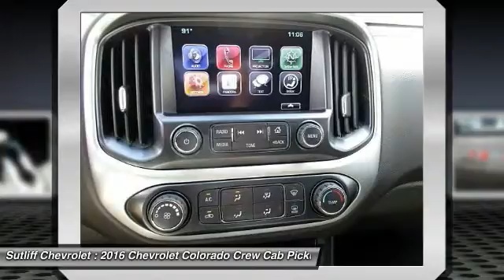2016 Chevrolet Colorado Harrisburg PA 65904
2016 Chevrolet Colorado 4WD LT

Sutliff Chevrolet
1251 Paxton St

Heavy-Duty Trailering Package, LT Convenience Package (EZ-Lift & Lower Tailgate, Front Fog Lamps, Manual Rear-Sliding Window, Rear-Window Electric Defogger, and Remote Vehicle Starter System), Colorado LT, 4D Crew Cab, 3.6L V6 DGI DOHC VVT, 6-Speed Automatic, 4WD, Brownstone Metallic, and Wheels: 18 x 8.5 Dark Argent Metallic Cast Alloy. Confused about which vehicle to buy? Well look no further than this stout 2016 Chevrolet Colorado. This truck is nicely equipped with features such as Heavy-Duty Trailering Package, LT Convenience Package (EZ-Lift & Lower Tailgate, Front Fog Lamps, Manual Rear-Sliding Window, Rear-Window Electric Defogger, and Remote Vehicle Starter System), 3.6L V6 DGI DOHC VVT, 4D Crew Cab, 4WD, 6-Speed Automatic, Brownstone Metallic, Colorado LT, and Wheels: 18 x 8.5 Dark Argent Metallic Cast Alloy. Built to outlast.Tax, Tag, & Title are additional. Price includes all applicable rebates (in lieu of incentivised financing rates), except private offers, residency restrictions may appy. See Dealer for details: $500 - General Motors Consumer Cash Program. Exp. 08/01